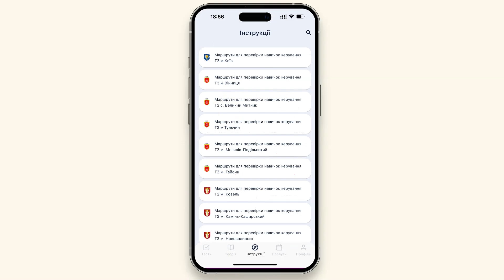Маршрути для перевірки навичок керування транспортними засобами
Для більш ефективної підготовки до практичного іспиту майбутні водії можуть ознайомитись з актуальним переліком маршрутів онлайн.

Вибрати схему маршруту можна з переліку територіальних сервісних центрів у вашому регіоні. Всі вони погоджені з військовими адміністраціями, а деякі навіть були оновлені. Тому є безпечними та максимально адаптованими в умовах війни навіть для водіїв-початківців. Тож всі охочі можуть впевнено складати практичний іспит.